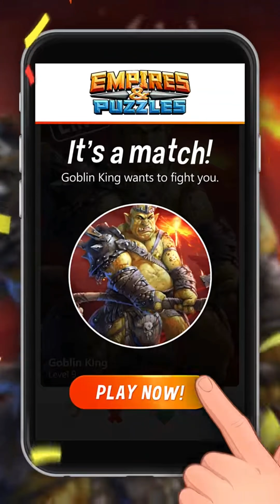Lemmings mobile ep3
Yeet